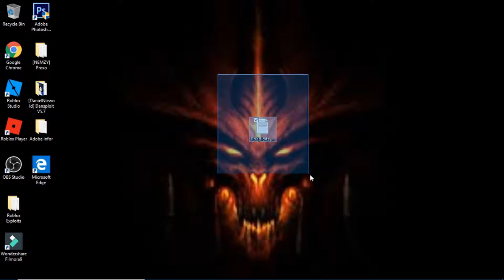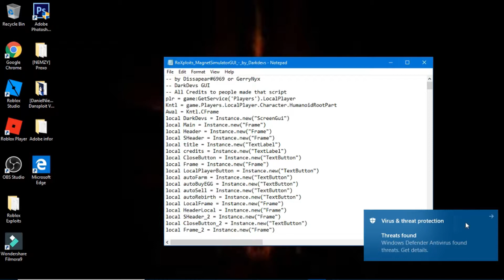*NEW* Magnet Simulator OP GUI Script / Hack (Unlimited Money, Unlimited Eggs, Infinite Jump)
🔅 CREDITS 🔅
Chill Exploits

Rewind Remix

Roblox
2006
Explore in YouTube Gaming
Category
Gaming
License
Standard YouTube License
SHOW LESS